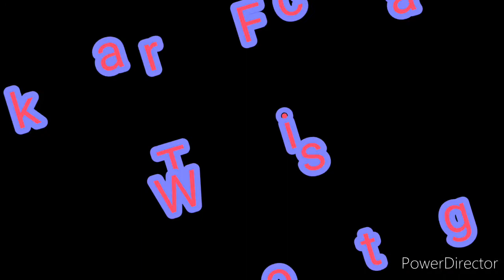almond milk recipe || dates almond milkshake recipe ||, vegan recipes || Ladies Dunia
vegan recipe
easy milkshake
vrata milkshake
upavas recipes
upavas milkshake